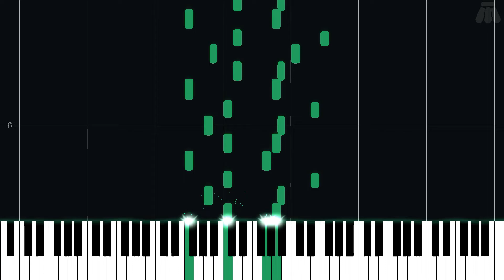8:00 A.M. - Animal Crossing - Intermediate Piano Tutorial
Intermediate Piano Tutorial for 8:00 A.M. from Animal Crossing (2001) in the Animal Crossing series.